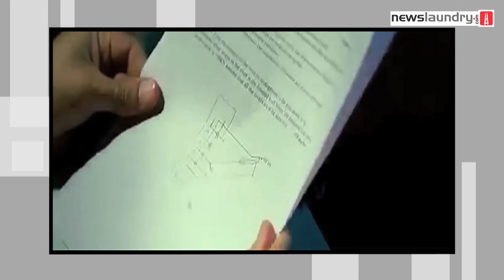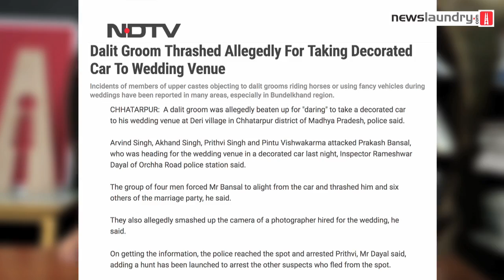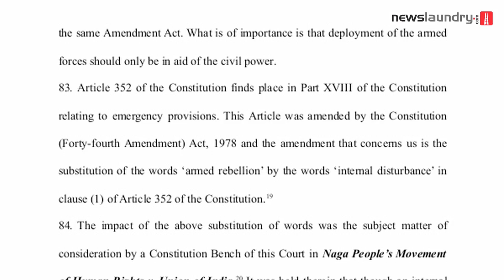Why So Serious? Ep 29 - Tamperproof EVMs Vs Rigged India?